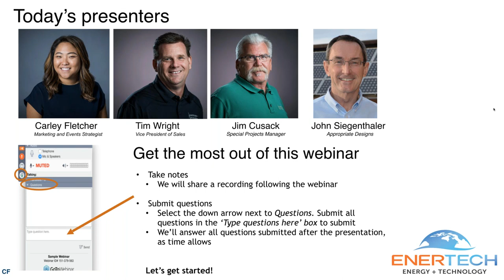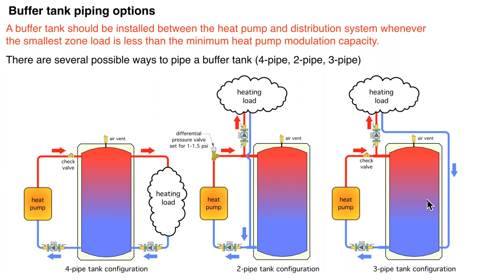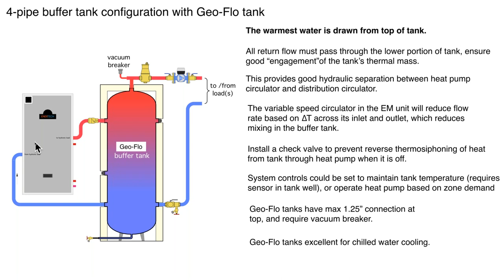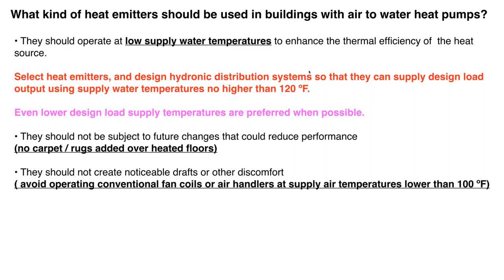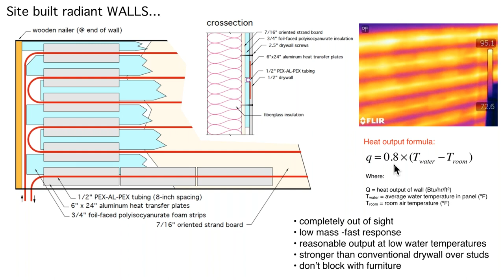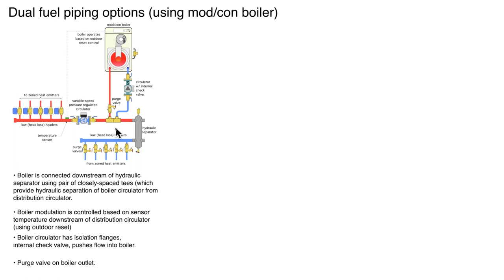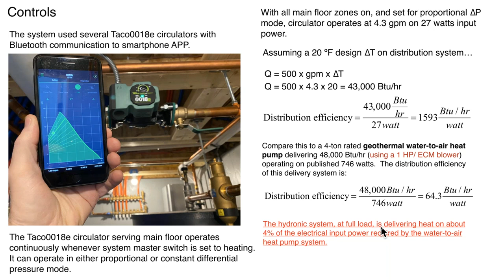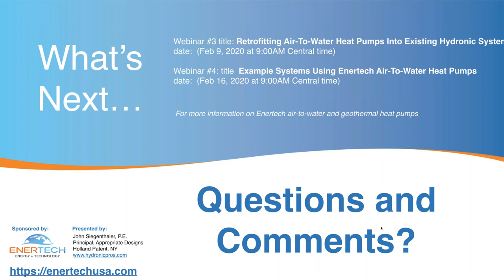Part 2: System Design Details for Air-to-Water Heat Pumps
During this webinar, industry-renown hydronics expert, John Siegenthaler of Appropriate Designs, will discuss system design details such as: Low temperature heat emitters and distribution system options, freeze protection, buffer tanks, domestic water heating, mounting indoor and outdoor units, aux heat options, piping penetrations, domestic water-heating, and chilled water-cooling options.